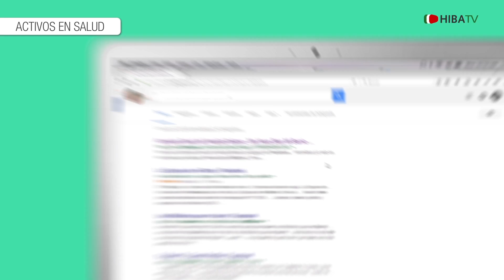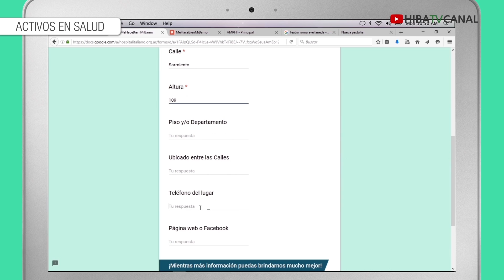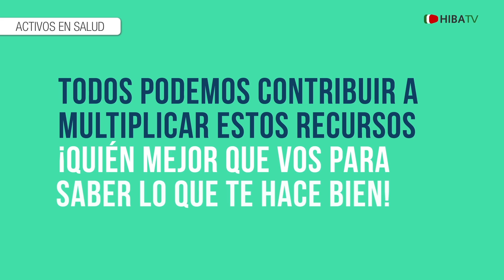Activos en Salud Tutorial- Hospital Italiano de Buenos Aires